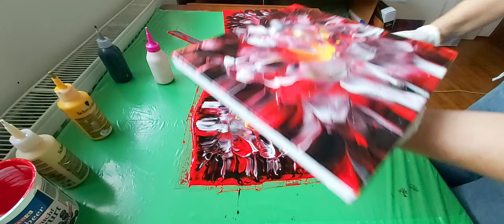Dip technique - Ladies in red 84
If you want to support my art and my channel, you can donate through this link: